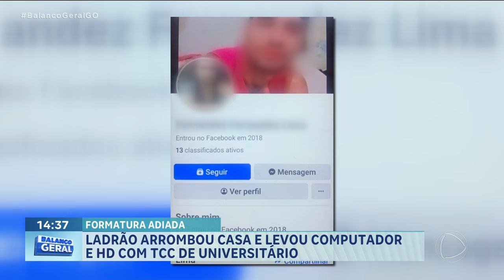FORMATURA ADIADA: LADRÃO ARROMBOU CASA E LEVOU COMPUTADOR E HD COM TCC DE UNIVERSITÁRIO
UM CASAL MORADOR DE APARECIDA DE GOIÂNIA LEVOU UM SUSTO QUANDO CHEGOU DO TRABALHO NA ÚLTIMA SEMANA: A CASA FOI ARROMBADA E VÁRIOS ELETRODOMÉSTICOS E FERRAMENTAS FORAM FURTADOS MAS O QUE MAIS ANGUSTIOU A FAMÍLIA FOI O FURTO DO COMPUTADOR DO FILHO, QUE TINHA TODO O TRABALHO DE CONCLUSÃO DO CURSO DE ENGENHARIA DA COMPUTAÇÃO.